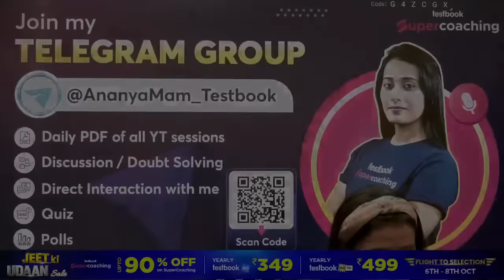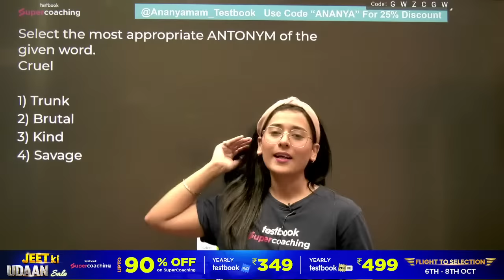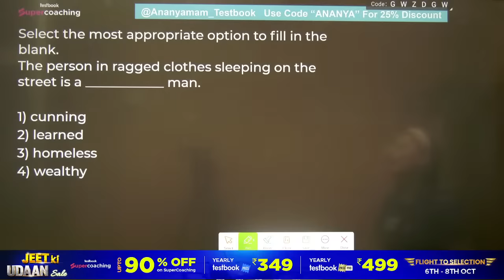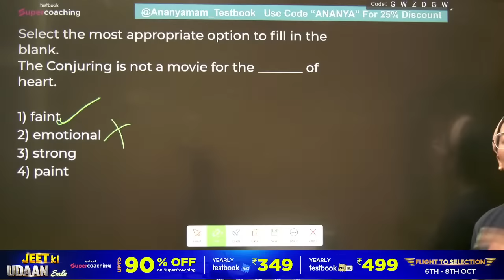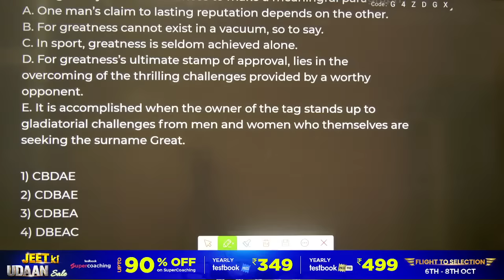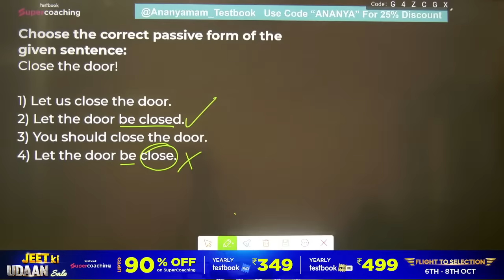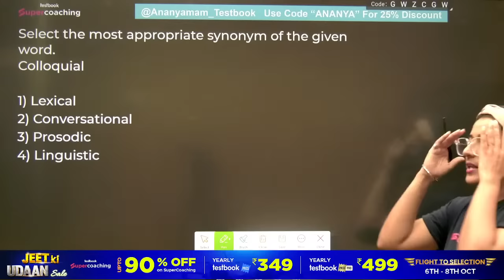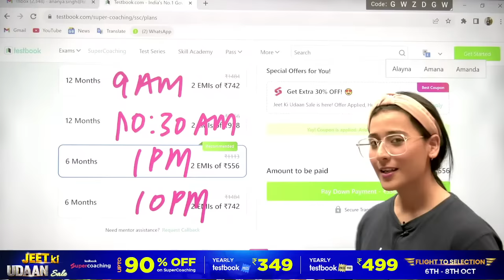SSC Steno English Marathon 2023 | SSC Stenographer English Expected Paper By Ananya Ma'am